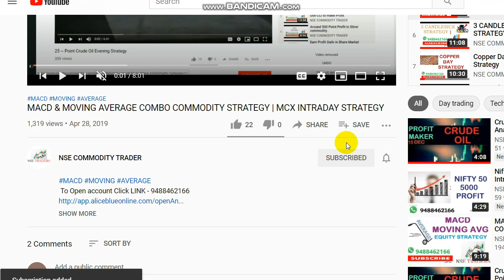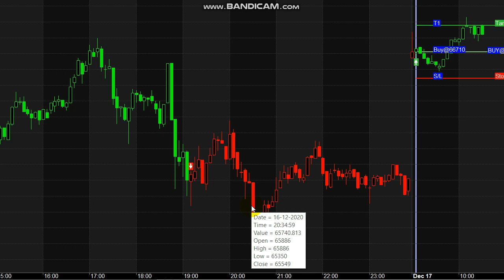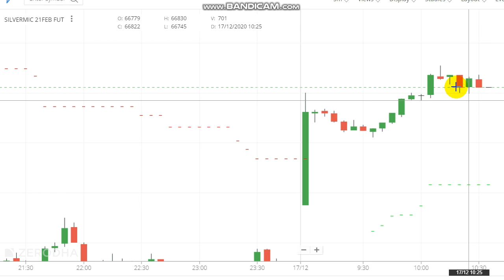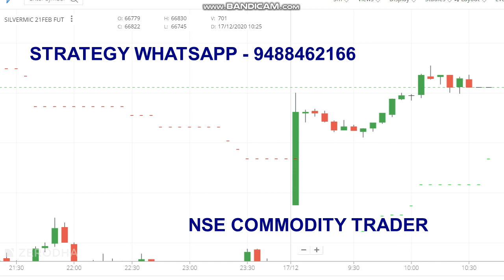SILVER 20000 Rs Profit | Silver mic Intraday trading Strategy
SILVER 20000 Rs Profit...

Queries Covered :
1. How do you trade in silver?
2. What is silver trading today?
3. Will silver prices go up?
4. How do you use signals to trade?
5. Is it a good time to sell silver?

Silver is a precious metal commodity that investors use as an inflation hedge and safe-haven asset. Silver trading strategies vary, but Trend Trading and Range Trading tend to be the most popular.

Read books.